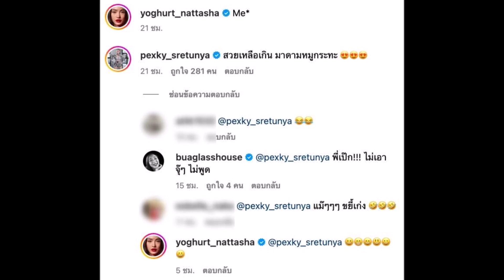โยเกิร์ต ณัฐฐชาช์ สวยเฉิดฉาย ดารารุ่นพี่เมนต์ไอจี มาดามหมูกระทะ